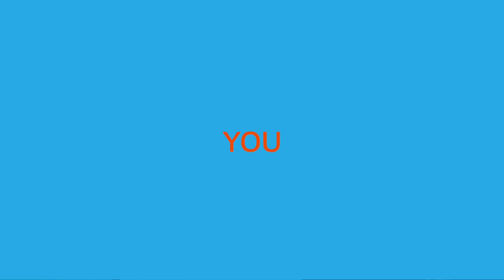Teaser: Tricia Broderick at Agile100 July 31st 2020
Tricia Broderick will be helping you with your teamwork! Her talk: ""Escaping Drama, Returning to Conflict" will give you inspiration for your daily work.